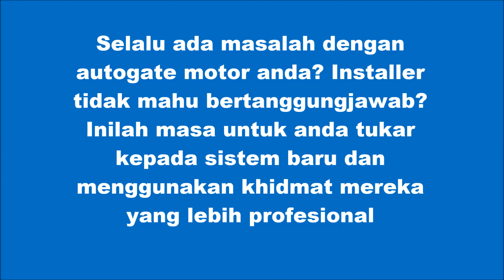Installation FBM-328 Sliding Autogate System For Factory In Pulau Meranti, Puchong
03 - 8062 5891 / 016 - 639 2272

Selalu ada masalah dengan auto gate motor anda? Autogate installer anda tidak mahu bertanggungjawab? Tibalah masanya untuk anda menggantikan dengan sistem autogate yang baru dan dapatkan khidmat mereka yang lebih profesional.

Kilang ini di Pulau Meranti, Puchong. Mereka menghadapi banyak masalah dengan sliding autogate yang mereka gunakan sebelum ini dan juga installer autogate tidak mahu bertanggungjawab, banyak kali mereka suruh datang servis autogate, tapi banyak alasan. Customer tiada pilihan, kalau autogate rosak susah aktiviti harian dekat kilang, kenderaan banyak keluar masuk.

Sebelum berurusan dengan kami customer sudah kumpul maklumat latar belakang syarikat, takut nanti jadi benda yang sama, sebenarnya bos kilang ni punya kawan niaga yang syorkan syarikat kami. Kami melakukan pemasangan FBM 328 Sliding Autogate System, merupakan DC Sliding Autogate System, oil bath motor dan ada autogate backup battery.

Perlukan pemasangan autogate segera? Atau baiki autogate segera? EE Automation boleh lakukannya untuk anda, sama ada kilang, warehouse, pejabat dan rumah. Servis autogate kami merangkumi pasang autogate puchong, install autogate puchong, auto gate sales, auto gate repair puchong, puchong auto gate repair, autogate company in puchong semua itu adalah kami.

Untuk pemasangan autogate atau service repair autogate hubungi EE Automation di talian 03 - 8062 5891 / 016 – 639 2272 untuk keperluan autogate anda dan layari Anda boleh datang terus ke bilik pameran kami yang beralamat di EE Automation & Technology Sdn Bhd 33, Jalan Puteri 1/8, Bandar Puteri Puchong, 47100 Puchong, Selangor.